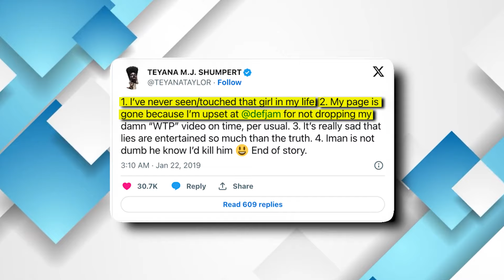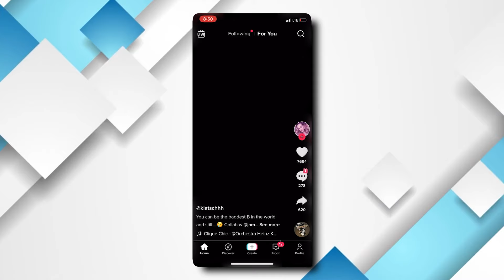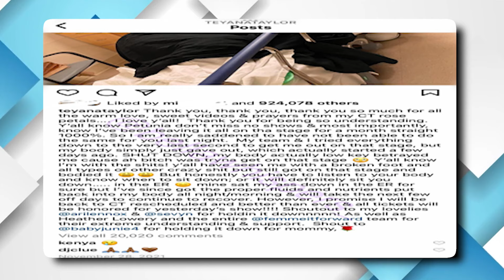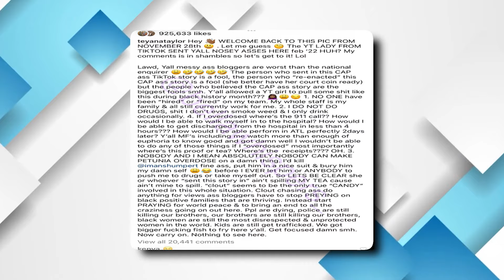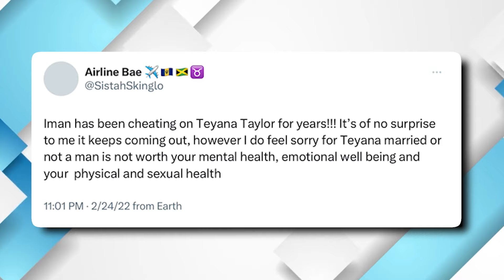Teyana Taylor BLASTS Iman Shumpert For Being Unfaithful To Her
Alright, gather around, because we've got some juicy gossip about Teyana Taylor and her man, Iman Shumpert. So, it turns out that Iman has been caught red-handed cheating on Teyana once again! I know, right? And let me tell you, Teyana's fans are not holding back. They're basically roasting Iman and dragging him through the mud all over the internet. It's like a virtual battlefield out there!
But here's the twist – this isn't the first time Iman has been exposed for his wandering eye. Yep, you heard me right, folks! It's like a recurring theme in their relationship. The rumor mill is buzzing, suggesting that Teyana has already shown him the door. However, she's not exactly getting a flood of sympathy from the people all over the world. Why, you ask? Well, many folks are saying that maybe she didn't take her marriage seriously enough.
But what did Teyana do that might have pushed Iman to cheat? What made him stray from the path of fidelity? Trust me, the tea is piping hot, and you won't want to miss this. Stick around until the end of this juicy story, because what you're about to uncover is truly mind-blowing!

Honestly, folks, this whole drama is a rollercoaster ride, and here's why it's wild. Teyana and Iman have always been that adorable couple that everyone rooted for and adored. I mean, they've been married for about seven years, and they've got the cutest little family going on. But what a lot of folks seem to forget is that this isn't the first time Iman's been accused of wandering off the fidelity path.

Things quieted down after that, but then, another cheating allegation reared its head. It all started with a TikTok account that spills the tea on celebs through cryptic posts. They dropped a video hinting at a former NBA player who had been unfaithful to his wife, and the heartbreak landed her in the hospital! But wait, there's more – this mystery woman allegedly ended up in the hospital not because of a broken heart, but because she went a little too wild with the party favors and had to cancel a concert!
But Teyana had an explanation for canceling that concert. She said, "Y'all know Petunia don't miss no shows, and most importantly, know I've been leaving it all on the stage for a month straight. So I am really saddened to have not been able to do the same for you last night. My body simply just gave out, shut down. My body actually lowkey betrayed me." She chalked it up to exhaustion, a common PR excuse in Hollywood.

She clapped back at those rumors with a vengeance. She went back to that post of her in the hospital bed that was referenced in the TikTok video, and she changed the caption. The new caption basically said, "Welcome back to this picture from November 28th. Let me guess, the lady from TikTok sent you all here, right? My comments section is in shambles!" She went on to call out the TikTok storyteller and basically said, "Where's the proof? Where are the receipts?" Teyana made it crystal clear that nobody could make her overdose on anything. She even threw some shade at Iman, saying she'd bury him herself before letting anyone push her to drugs.

Now, as if things weren't already complicated enough, folks started to wonder if Teyana and Iman might be in an open marriage. Why, you ask? Well, remember those previous speculations about a possible three-way relationship?
This theory might also explain why Teyana always jumped to Iman's defense whenever he faced cheating accusations. It's like they had this unspoken agreement, right? But, of course, like any good gossip, that rumor eventually simmered down, and they both moved on with their lives.
Fast forward to the present, and guess what? Fresh cheating allegations have hit the scene, and this time, there's some compelling evidence against Iman. The alleged side piece decided to spill the tea by posting pictures and videos on Instagram. But the real kicker was in one video where you can unmistakably hear Iman's voice in the background…
What escalated matters further was the subsequent release of an image featuring the said person adorned with Iman's chain. This photographic evidence undeniably substantiates their involvement. It appears that a deliberate message was conveyed, aimed at dispelling any notion of secrecy surrounding their liaison.
One person tweeted, “Iman has been cheating on Teyana Taylor for years!!! It’s of no surprise to me it keeps coming out, however I do feel sorry for Teyana married or not a man is not worth your mental health, emotional well being and your  physical health.”

What are your thoughts on this? Please leave a comment below, and as we await further updates, be sure to check out our next video, where we delve into more intriguing drama in the world of entertainment.